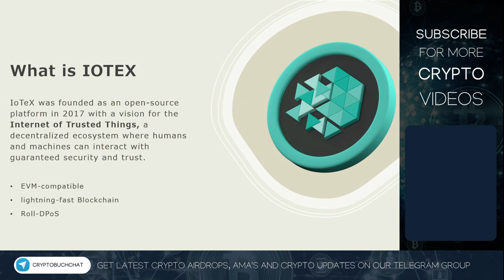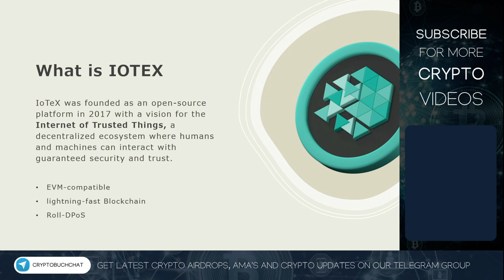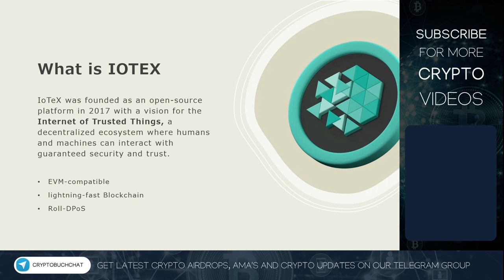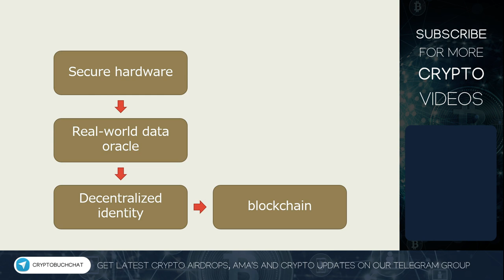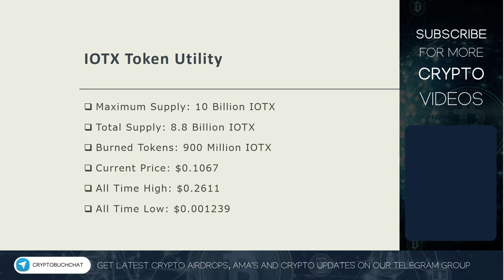What is IOTEX Blockchain? IoT Future !!!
👉Join our telegram community and become a part of the blockchain revolution

IoTeX has built a decentralized platform whose aim is to empower the open economics for machines — an open ecosystem where people and machines can interact with guaranteed trust, free will, and under properly designed economic incentives.

The IoTeX blockchain is decentralized, EVM-compatible, and lightning-fast, making it the perfect foundation for decentralized applications and products. Powered by our in-house Roll-DPoS consensus mechanism. The blockchain is specifically made for the Internet of Things (IoT).